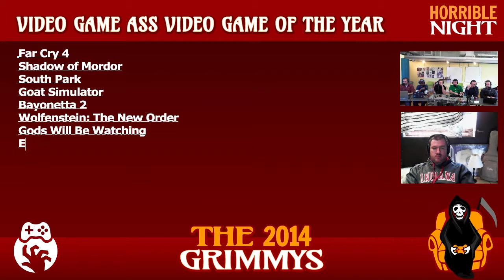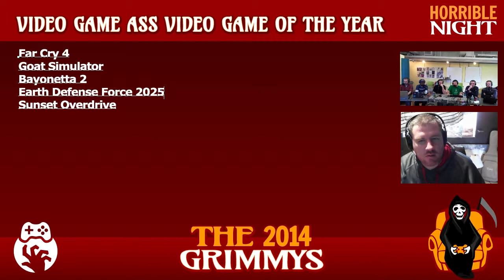Video Game Ass Video Game of the Year - The 2014 Grimmys - Deliberations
Video Game Ass Video Game of the Year - Just play the game. Don't think about it. It's a simple escape after all. Experience the purity what it means to be the most video game.  It's having as much fun as you are.